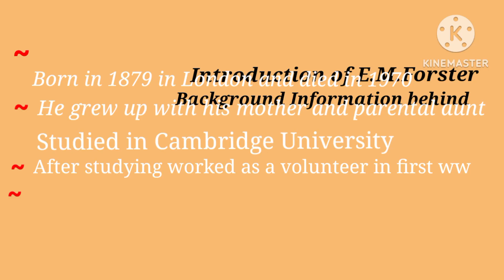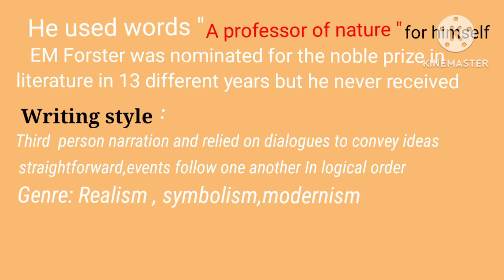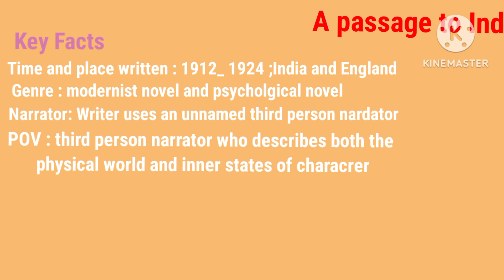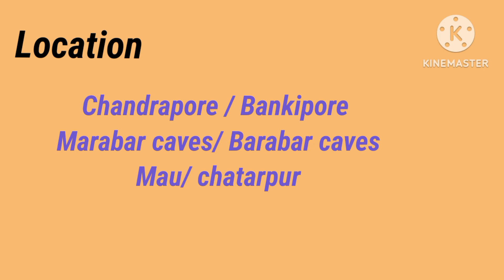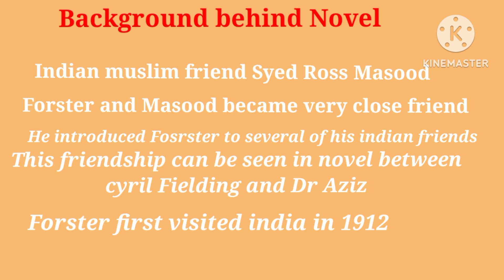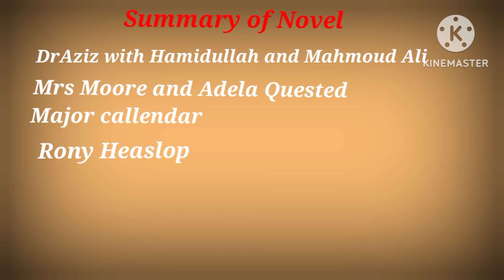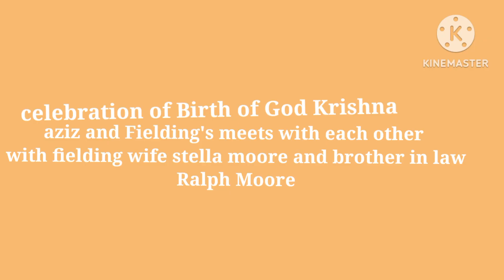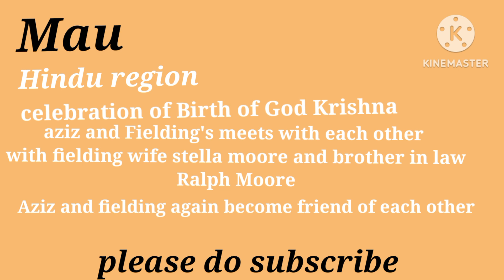"A passage to India" novel detailed analysis#Background information behind novel#Detailed analysis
link of it's second part in which there is best explanation of THEMES and SYMBOLS OF A PASSAGE TO INdia